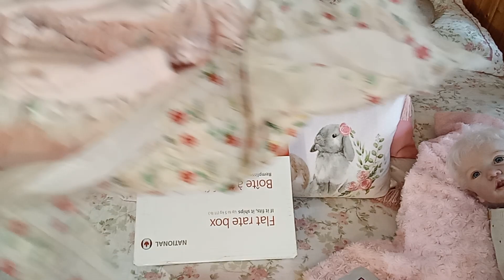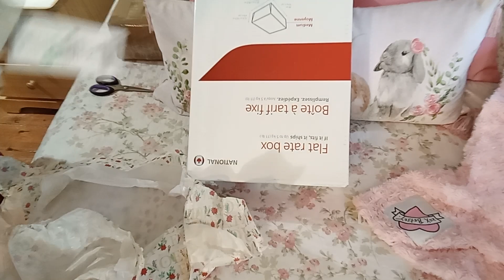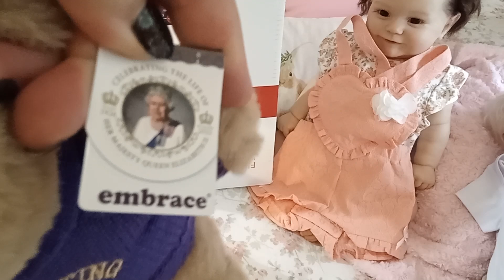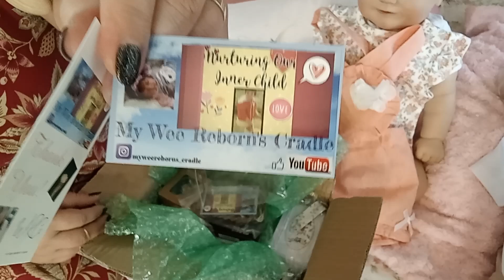Beautiful reborn Baby " LOVE MAIL" from my Besties AUNTIE Bren&AUNTIE Jen, excuse the 😭 tears part 1